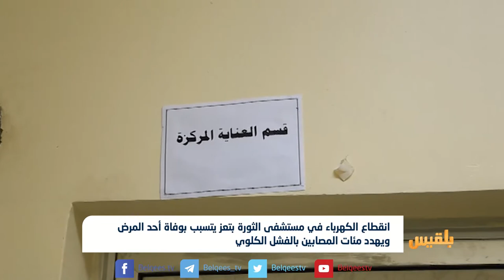انقطاع الكهرباء في مستشفى الثورة بتعز يهدد مئات المصابين بالفشل الكلوي | تقرير أمل علي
قالت مصادر طبية إن أحد المرضى في مستشفى الثورة بتعز توفي جراء انقطاع التيار الكهربائي.
وقال رئيس قسم الطوارئ في المستشفى الدكتور أحمد الدميني إن احد المرضى في العناية المركزة توفي بسبب انقطاع الكهرباء جراء انعدام مادة الديزل .